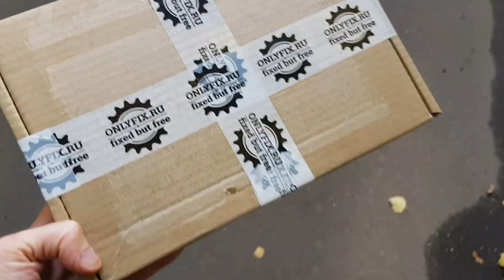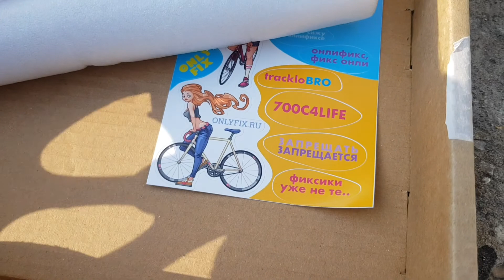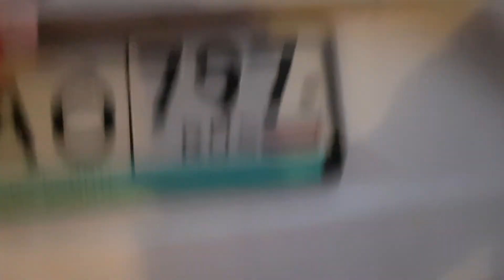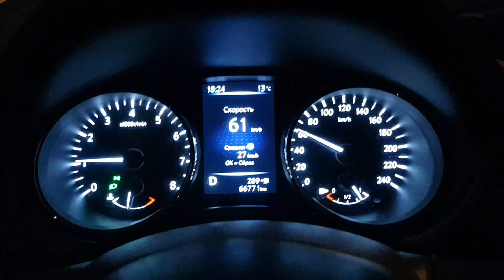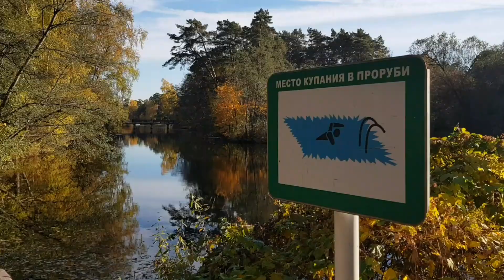fixed gear | ремонт шатуна/замена | распаковка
Салют, ребята

Я наконец-то добрался до коротких видео не только про бег, но и про покатушки на велосипеде. Ну и в целом видео будут обладать несколькими короткими сюжетами, надеюсь это будет лучше смотреться. Планирую с десяток таких видео, а дальше и посмотрим как оно вам заходит.

Делитесь вашими впечатлениями.